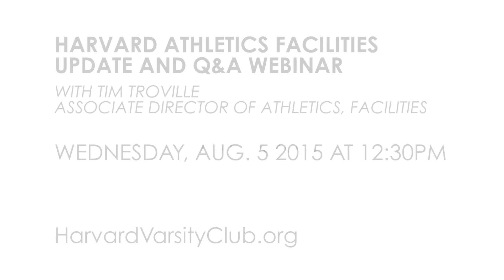Harvard Facilities Update and Webinar - Coming Soon